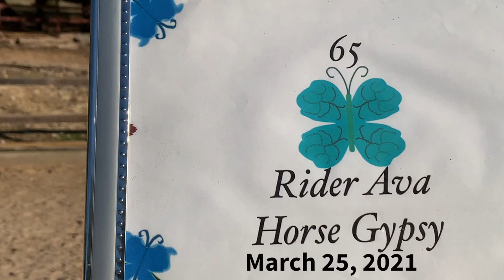Cheery Class 5 #65 Ava & Gypsy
Cheery Acres Online Horse Show
March 2021

Class 5
Exhibitor #65
Rider: Ava
Horse: Gypsy